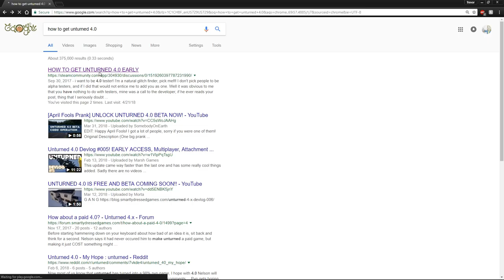How To Get Unturned 4.0 NOT CLICKBAIT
Guys after one google search i figured it out!

yes this is a joke if you haven't figured it out